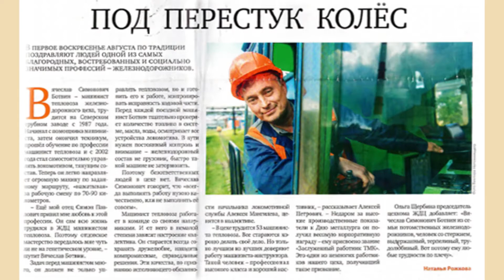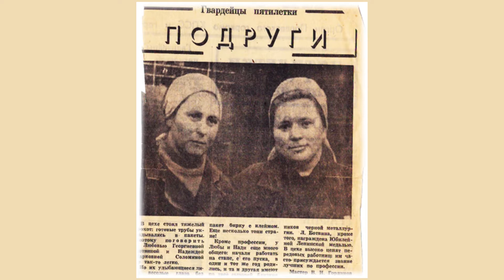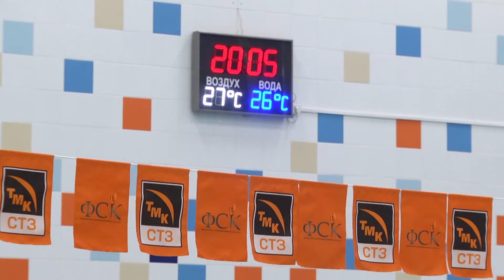20 лет ТМК: династия Ботвиных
Интервью с династией Ботвиных, работающих на СТЗ